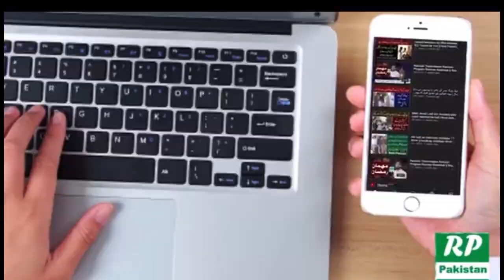Ayesha Sad story Lahore | Life Story |Zeeshan Almani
The tragic story of the 20-year-old Matric Pass Express’s
20سالہ میٹرک پاس عائشہ کی رلادینے والی داستان